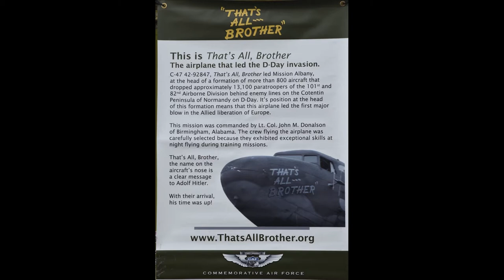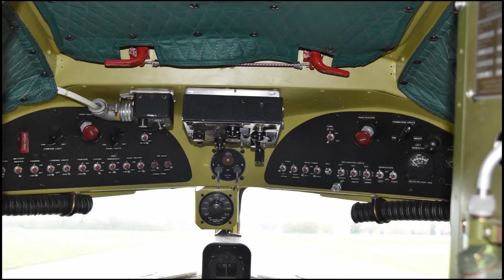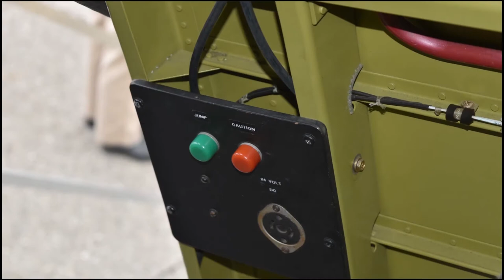C47 Lead D-Day Plane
The C47 "That's All Brother" with the Commemorative Air Force located in Texas made a stop at the National Museum Of The United States Air Force in Fairborn, Ohio. Its also part of an event marking the 100th birthday of one of the paratroopers who landed in Normandy on June 6th 1944.